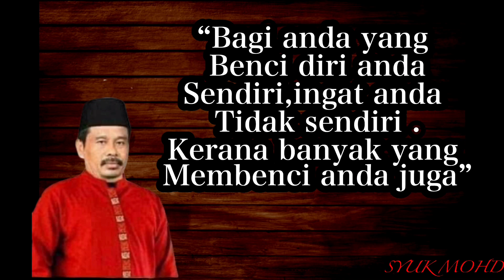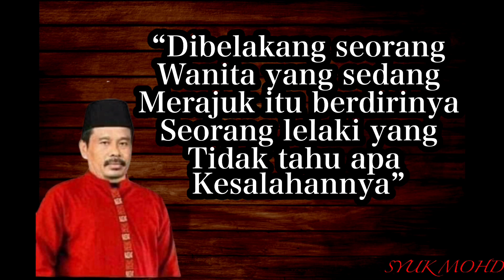QUOTES NURHADI ALDO